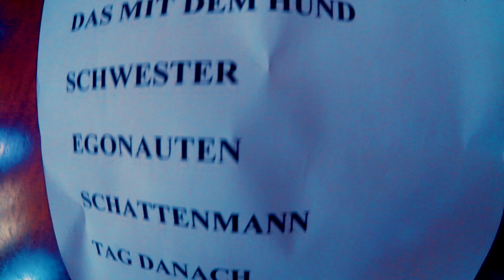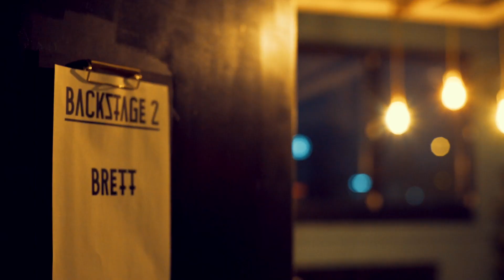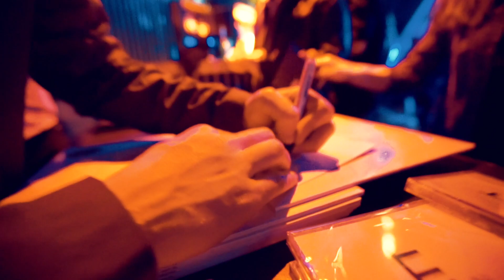BRETT - EP#2 Releasetour Teil 1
BRETT spielten anlässlich der Veröffentlichung ihrer EP#2 eine Handvoll Releasekonzerte in Berlin, Hamburg und Köln. Den ersten Teil ihres Roadmovies gibts hier.

"WutKitsch" erscheint am 23.02. ist bis dahin bereits als limitierte CD, noch ganz viel mehr limitiertere Vinyl Edition inkl.

Die Single "Ein schöner Tag (schade, dass Krieg ist)" ist jetzt schon digital überall hier zu hören

BRETT LIVE auf WutKitsch-Tour 2018
präsentiert von VISIONS, Guitar, Piranha, Laut.de & Radio Eins

23.03.18 – Berlin, Musik und Frieden (Blaues Zimmer)
24.03.18 – Hamburg, Hafenklang
25.03.18 – Köln, Jungle
26.03.18 – München, Backstage (Club)
27.03.18 – Stuttgart, ClubCANN